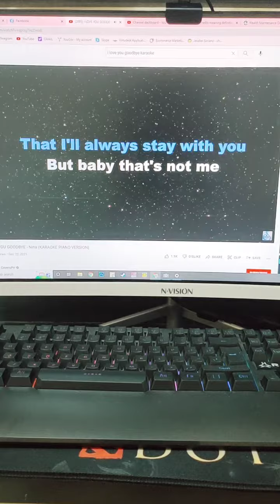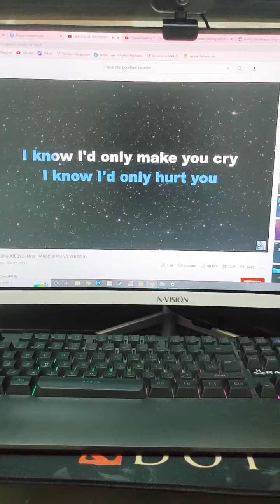I love you goodbye cover